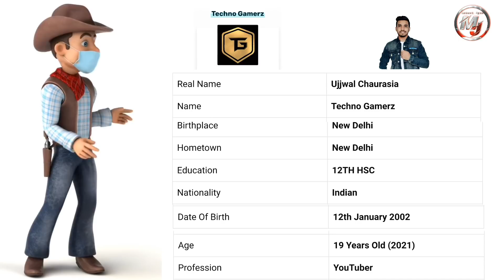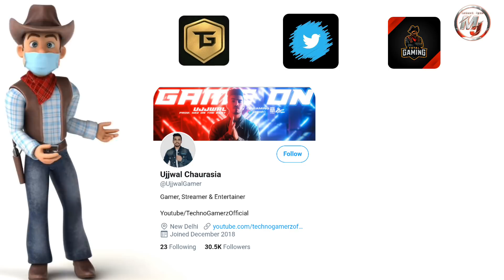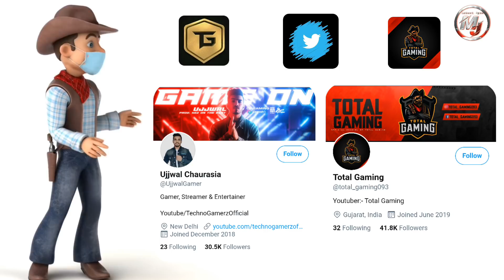Techno Gamerz Vs Total Gaming - YouTuber Comparison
Techno Gamerz Ujjwal Chaurasiya Vs Total Gaming Ajjubhai94 Comparison. GTA V Free fire YouTubers Videos, gameplay, Biography, Lifestyle, Social Media, Instagram, FACEBOOK, Subscribers, Birthday.

(weight & net worth is approx)

top 10 Asian YouTuber
Asian YouTuber
Asian no.01 YouTuber
top YouTuber of asia
atta Halilintar vs carryminati
carryminati vs atta Halilintar
carry vs atta
atta Halilintar
carryminati
ajay nagar
top asian youtubers
top asian youtube channel
Asian no 1 youtuber
top youtubers of asia
carryminati vs atta Halilintar live sub count
carryminati new video
carryminati records
Youtube records broken by carryminati
most liked indian trailer
fastest video to hit 1million likes
fastest song to hit 10 million likes
fastest song to hit 10 million likes on youtube
carryminati tribute
yalgaar song
most liked indian songs
records broken by carryminati
records broken by yalgaar song
records made by carryminati
records made by yalgaar song
most liked video
who is no.01 YouTuber in Asia
who is no.01 youtuber in India
amit bhadana
asish chanchlani
bb ki vines
bhuvan bam
technicalguruji
sandeep maheshwari
ricis official
Riya ricis
mmoshaya
gen Halilintar
fastest growing youtube channel
fastest growing youtube channels
fastest growing youtube channels 2020
fastest growing youtuber
fastest growing youtubers
fastest growing youtubers 2020
top 10 fastest growing youtube channels
top 20 fastest growing youtubers
fastest growing channels
fastest growing channel on youtube